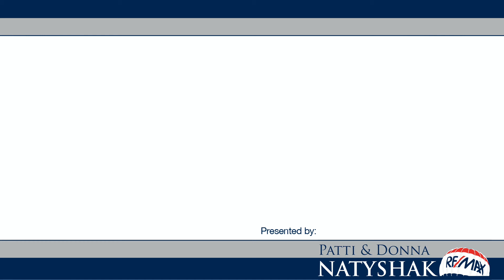5-2321 Parkhaven Blvd., Oakville ON